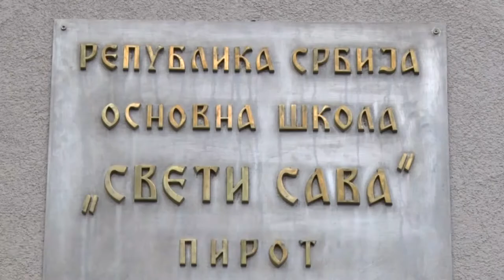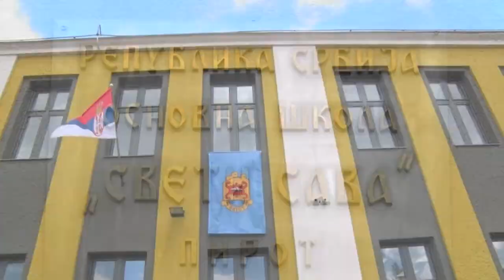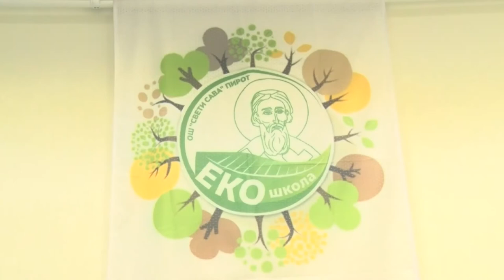MLAĐI UČENICI U UČIONICAMA, STARIJI I U ŠKOLI I ONLAJN